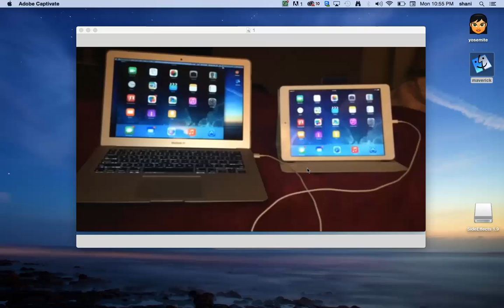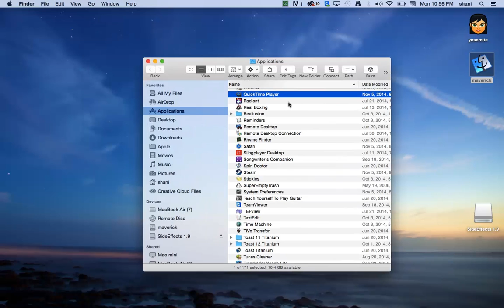Mac OS X Hidden feature in Yosemite - Mirror your Iphone or Ipad on your Mac Screen CC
New Hidden Yosemite feature Mirror your Iphone and Ipad on your Mac computer Screen

Mac OS X Yosemite (10.10) Tips & Tricks + Hidden Features

All work in MAc OSX Yosemite 10.10 and Maverick 2015 Most Watched Video on this channel

How to Remove ADWARE MALWARE VIRUS on MAC OSX for FREE for iMac, MacBook Pro, & MacBook Air Most Watched Video on this channel

Also check out this Video on how to do this without wires

Use these tips at your own risk Use these tips at your own risk